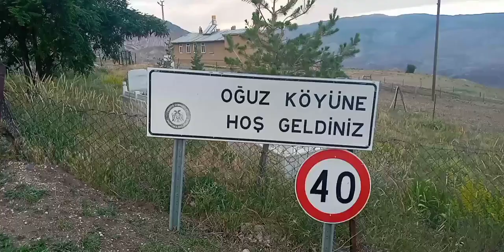erzincan kemah oğuz köyü